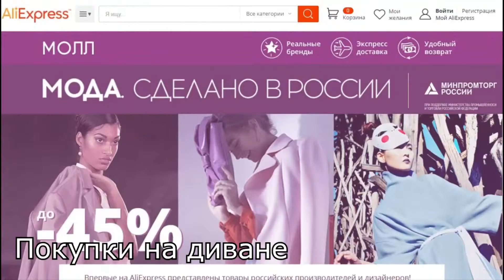Детские носки с AliExpress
По возможности, все детские вещи стараемся заказать с алиекспресс. В принципе качество хорошее, большой выбор, в случаи не соответствие товара возможность вернуть деньги. Ребеночку уже пол годика, постоянно заказываем ему новые вещи.